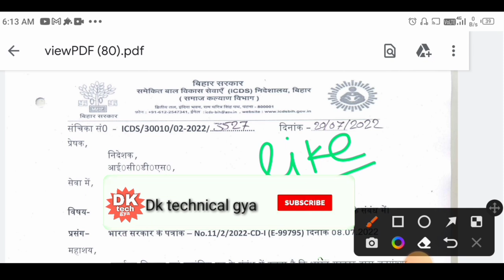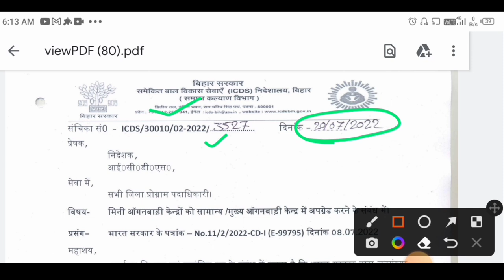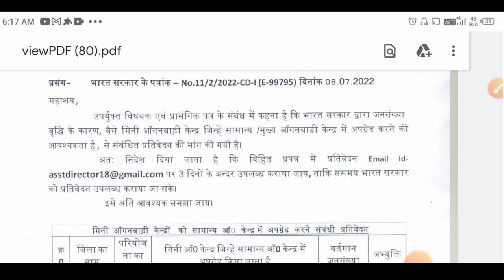मिनी आंगनवाड़ी केंद्रों के लिए खुशखबरी!मिनी केंद्र से बदलेंगे सामान्य आंगनबाड़ी केंद्र में!icds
मिनी आंगनवाड़ी केंद्रों के लिए खुशखबरी!मिनी केंद्र से बदलेंगे सामान्य आंगनबाड़ी केंद्र में!